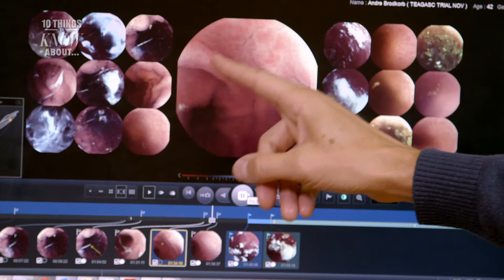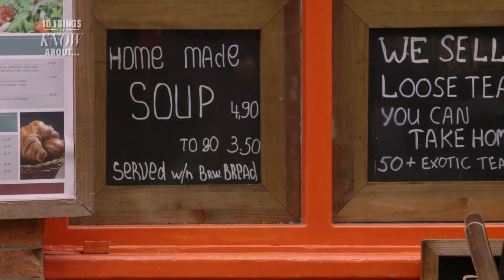“10 Things to Know About… Guts” – Is the Gut our Second Brain?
“A gut instinct…”, “misery guts”, “guts for garters”, “gut wrenching”; we’ve been obsessed with it for centuries, but increasing evidence proves a healthy gut plays a crucial role in a healthy body & mind. Many people now take probiotics with beneficial qualities, but it’s actually quite a challenge to get probiotics into our gut as most bacteria die in the acidic juices of our stomach. Teagasc’s Dr Andre Brodkorb swallows a microcam to show presenter Aoibhinn Ní Shúilleabháin how the human digestive function works! Andre’s former PhD student Sinead Blieil started her own spin-out company AnaBio to develop and commercialise encapsulation for industries such as the Infant Formula Producers.